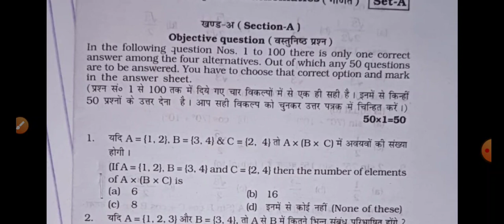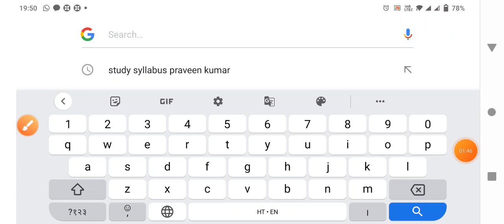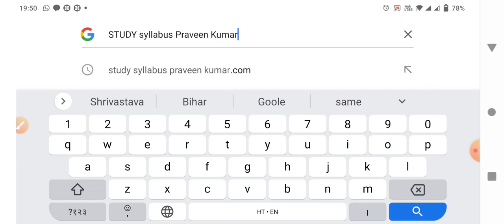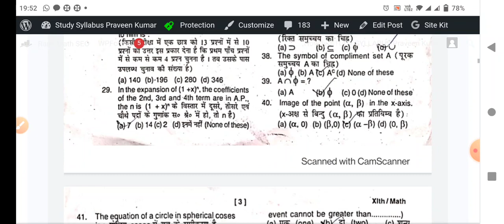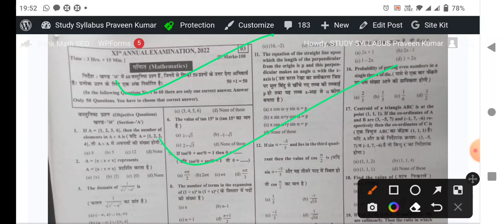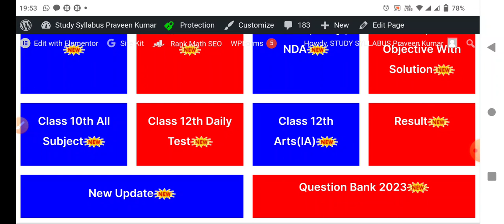BSEB 11th math Viral Question Answer 2022 exam | 11th math 2022 Question paper with Answer key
Bihar Board 2022 11th math Viral Question Answer
BSEB 11th गणित वायरल प्रश्न उत्तर 2022

Bihar Board 2022 Class 11th math Viral subjective question answer PDF
Bihar Board Class 11th जीव विज्ञान वायरल प्रश्न उत्तर 2022, study syllabus Praveen Kumar
Bseb 11th math Viral objective question answer 2022

BSEB 11th Exam 2022 math Viral Question
बिहार बोर्ड 11th परीक्षा 2022 viral Question Answer
बिहार बोर्ड क्लास इलेवेंथ chemistry 2022 एग्जाम वायरल Question
बिहार बोर्ड क्लास इलेवेंथ 2022 एक्जाम math question Viral
Bihar Board Class 11 2022 biology Viral Question Answer PDF
Bihar board class 11 math 2022 Vira question paper with Answer

BSEB 2022 11th Math Viral Question paper Answer

BSEB class 11th Biology Viral Question 2022

BSEB 11th math Viral Question Answer 2022 exam,
11th math 2022 Viral Question paper with Answer